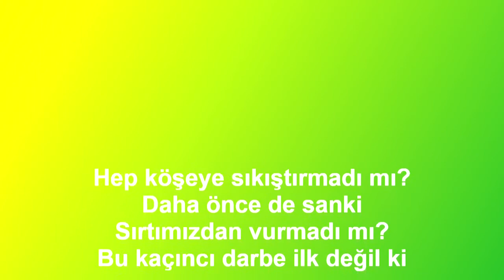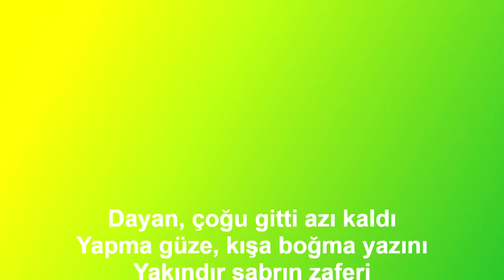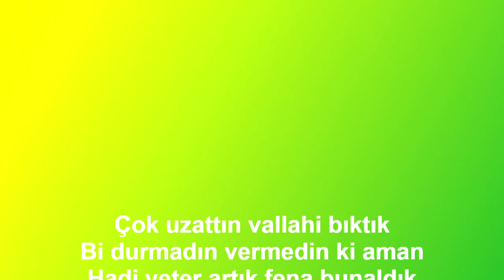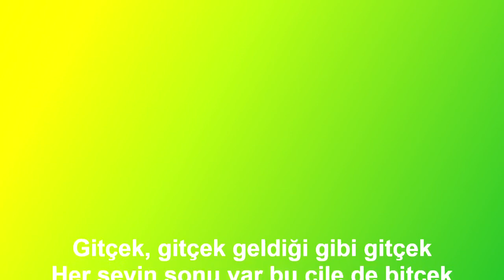Enlyrics"Geççek"-Tarkan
Lyrics:
Hep köşeye sıkıştırmadı mı?
Daha önce de sanki
Sırtımızdan vurmadı mı?
Bu kaçıncı darbe ilk değil ki
Düştük evet ama kalkmadık mı?
Biz hep hayata meydan okumadık mı?
Sen ferah tut içini
Biz neleri atlatmadık ki
Geççek, geççek elbet bu da geççek
Gör bak umudun gününü gün etçek
Oh, oh zilleri takıp oynıycaz o zaman
O çiçekten günler çok yakın inan
Gitçek, gitçek geldiği gibi gitçek
Her şeyin sonu var, bu çile de bitçek
Dayan, çoğu gitti azı kaldı
Yapma güze, kışa boğma yazını
Yakındır sabrın zaferi
Çok uzattın vallahi bıktık
Bi durmadın vermedin ki aman
Hadi yeter artık fena bunaldık
Düş babam artık düş yakamızdan
Var bir hayır her şerde dedik
Oturduk bir dolu ders de çıkarttık
Ama yeter artık, anladık tamam
Düş yakamızdan, düş yakamızdan
Beni sorarsan
Ben de iyi değilim pek
Kalmadı eski neşem hiç
Tadım tuzum yok pek
Dar, dar, dar geliyor
Ruhuma bedenim
Har, har yanıyorum
Küle dönmek üzereyim
Bi suyun akışındayım
Bi gidiyorum tersine
Bi arkadaşım ümitle
Bi aram açık kaderle
Lakin sabrın sonu selamettir beklerim
Gün doğmadan neler doğar bilirim
Gitçek, gitçek elbet bu da geççek